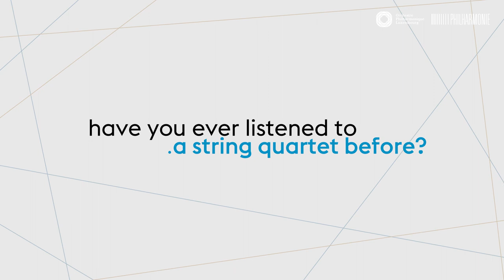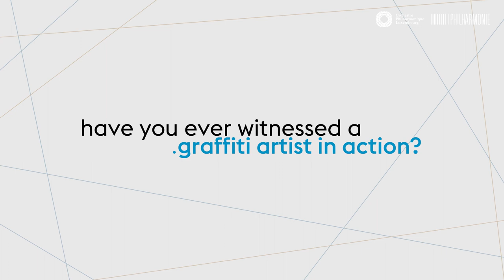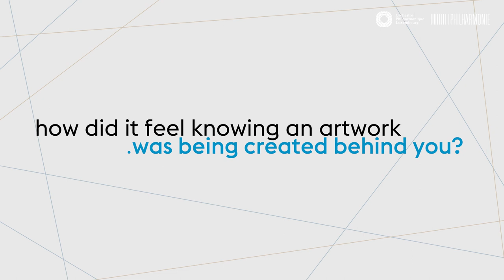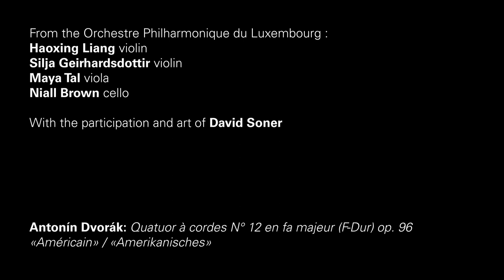«music meets graffiti» | the follow-up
Right after concluding the «music meets graffiti» shoot, graffiti artist David Soner and violist Maya Tal (Kreisler Quartet / Orchestre Philharmonique du Luxembourg) tell us about their impressions.

Watch how in the impressive Foyer of the Philharmonie Luxembourg, the Kreisler Quartet and graffiti artist David Soner meet to explore the potential that lies in the reunion of their arts